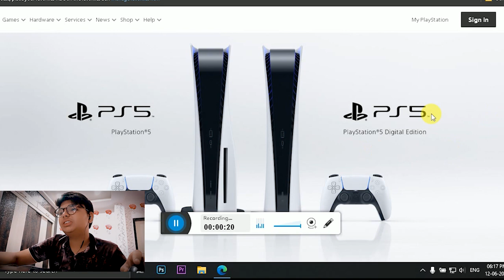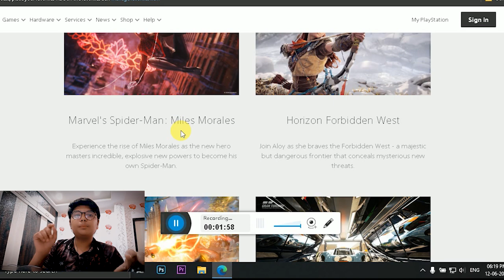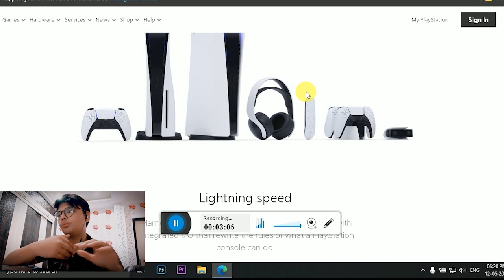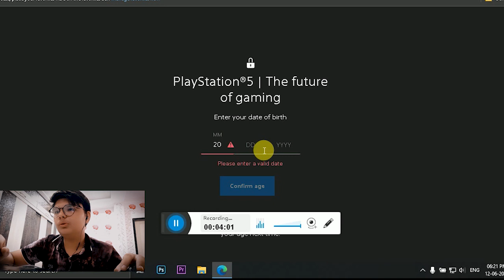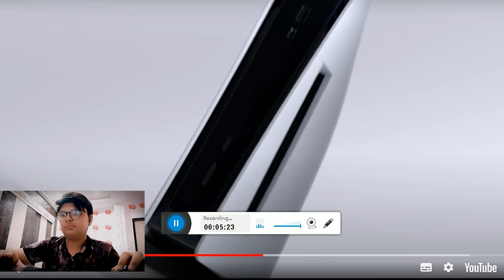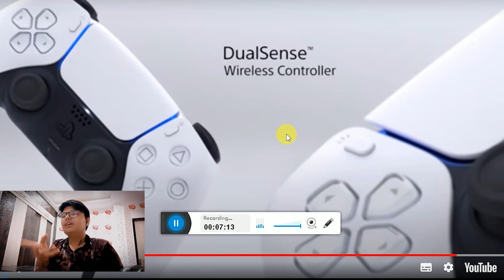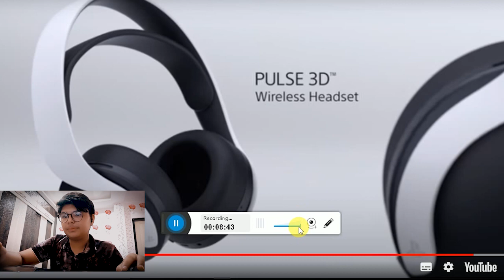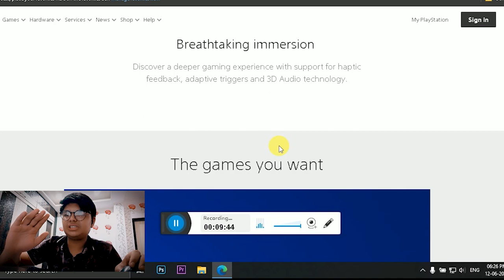THE PS 5 REVEAL ! ,Sony Playstation 5 trailer reaction, Sony ps5 trailer ,ps5 price,ps5 release date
hey guys today we will be discussing Sony Playstation 5 trailer reaction, Sony ps5 official trailer, sony ps5 price?